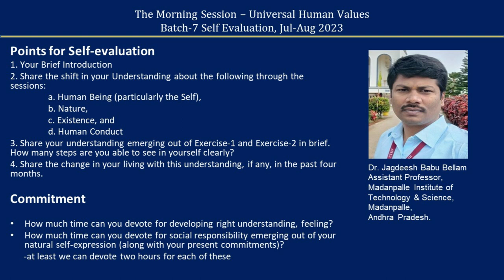Sharing English Dr Jagdeesh Bellam ji 2023 07 28 Ms Batch 7